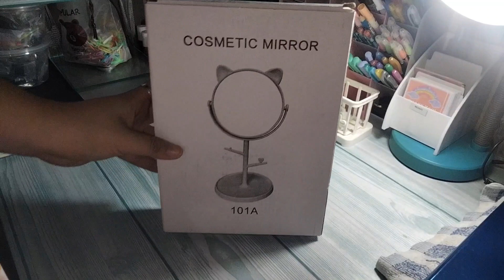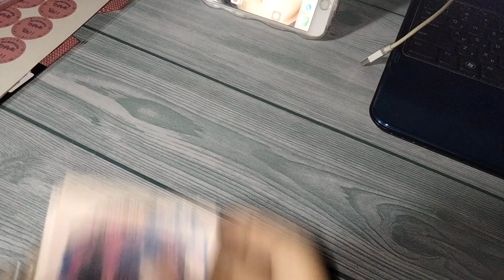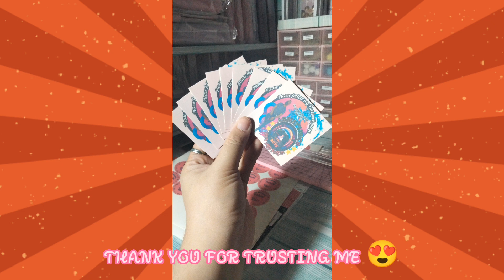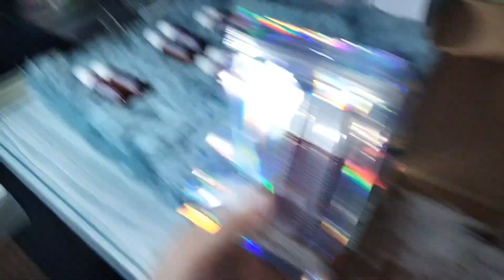Studio Vlog 25; Novo Haul , Pack an Order , Re-Desinged and Date w/ Hubby 💕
🌸HI EVERYONE THIS VIDEO IS ABOUT MY LIFE , WHAT HAPPEN EVERYDAY TO ME OR MY GANAP BA SA BUHAY KO.

🌸STUDIO VLOG IS MORE ON STOCKING MY PURCHASE ITEM TO SELL , ARRANGING, LABELLING MY ITEMS AND NEW PRODUCT INTRODUE.

🌈Short Bio About Me;
Im 29 yrs old ,from beautiful country of Philippines ,and i love cute stuff , i love pink stuff and also i love my hubby 🥰

🌈FACEBOOK PAGE; BnK Collections PH

🌈SHOPEE ; shopee.ph/jielene0021 (BnK Collections PH)
🌈TIKTOK; @ khaiimuu014 (BnK Collections PH)

🌈BnK Collections Ph

IF UR OTHER COUNTRY JUST PM ME IN FB PAGE TO DISCUSS YOU THE SHIPPING INFO

FOR PHILS. JUST PM THE PAGE SHOP AND I WILL REPLY ON YOU !

🦋THANK YOU ☄️ GOD BLESS GUYS 🙏

MUSIC USED ON MY VIDEO;

🌸BACKGROUND MUSIC;
FUTURE (TIKTOK)-OFFICIAL SOUND STUDIO